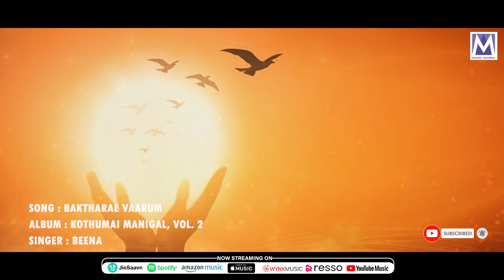Baktharae Vaarum | Audio Song | Kothumai Manigal Vol2 | Beena | Gospel Song | Music Mindss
Presenting you the  "Baktharae Vaarum" audio song from the "Kothumai ManigalVol2" album by  Beena.

*Song Details*
Album: Kothumai Manigal, Vol.2
Song : Baktharae Vaarum
Singer : Beena
Label : Music Mindss
Production: Music Mindss

You can also like to watch